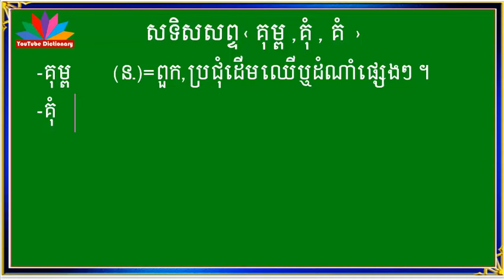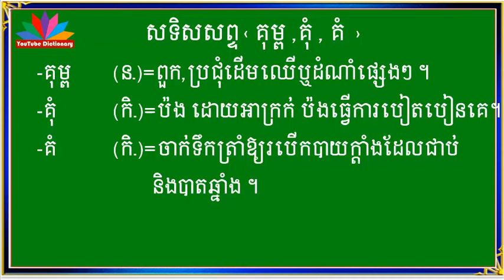សទិសសព្ទ គុម្ព/ សូរដូច គុម្ព / សទិសសូរ គុម្ព /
នៅក្នុងឆាណែលនេះ និងរៀបរាប់អំពី ,
-ពន្យល់ពាក្យថ្មីៗ ដែលគេនិយមប្រើនាពេលបច្ចុប្បន្ន,
-ពន្យល់ពាក្យកម្រៗ,
-សទិសសព្ទ ‹ពាក្យសូរដូច› ,
-សទិសសូរ (ពាក្យសូរដូច),
-សទិសន័យ ‹ពាក្យន័យដូច›,
-វេវចនសព្ទ (ពាក្យន័យដូច),
-បដិសព្ទ ‹ពាក្យផ្ទុយ› ,
-ពន្យល់ពាក្យទំនឹមបុរាណ,